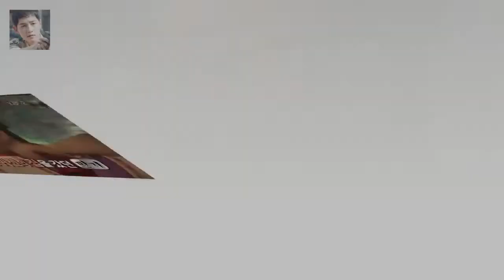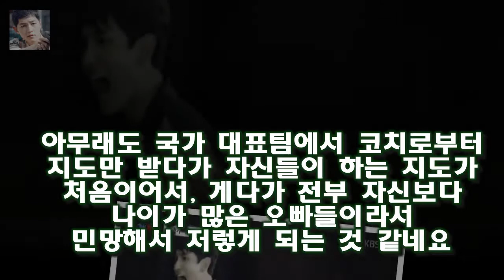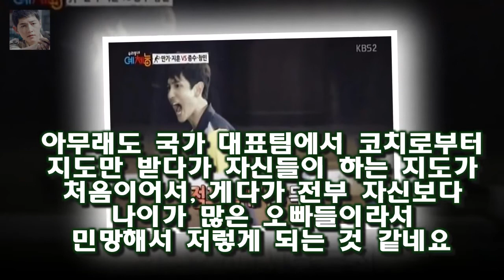예체능 국가대표 김소영 서우리를 향한 이종수의 나쁜 손 둘 다 어쩔 줄 몰라하는 모습이 더 귀엽습니다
강호동이 김소영과 서우리에게 자신들을 향해 기운을 불어넣어달라고 합니다
김소영의 경우는 나이가 만으로 겨우 스물한 살(1992년생이니 우리 나이로는 스물 두살)이죠
둘 다 어쩔 줄 몰라하는 모습이 더 귀엽습니다
이렇게 부끄러워하는 그녀들이지만 배드민턴 라켓을 잡으니 확 바뀌는군요
5점 내기를 경기를 하는데 필승조인 이만기 이지훈은 물론이고 나머지 모두 단 한 점도 못냅니다.다섯 게임을 하는데 겨우 오분 정도 걸렸다고 하니 괜히 국가대표가 아니네요

힐링캠프 유재석 이적 폭로 김제동 불똥  음유시인이라고 불리고 로맨티스트로도 유명한데 히트곡이 굉장히 많고 오디션 프로그램 최다 가창곡으로도 유명합니다.그만큼 그의 노래는 오:
[Oh!쎈 초점] 김생민→셀럽파이브...예능대세의 꽃 송은이  셀럽파이브는 송은이 김신영 김영희 신봉선 안영미로 구성된 프로젝트 걸그룹이다:
힐링캠프 이적(서울대) 어머니의 특별한 자식 교육방법  사실 이적은 베스트셀러 작가이기도 합니다:
[★밤TView]언터처블 진구 북천시 구했다..정은지와 재회- 스타뉴스  사진=언터처블 방송화면 캡처 드라마 언터처블에서 박근형이 몰락하고 북천시에 평화가 찾아왔다:
특혜입학 논란 딛고 솔로 콘서트 연 정용화의 첫 마디  17일 모든 게 제 잘못임을 알고 있고 깊이 반성하고 있다는 자필 사과 편지를 쓴지 사흘 만이다:
[★밤TView]짠내투어 김생민·박나래 좌충우돌 가이드 도전- 스타뉴스  20일 오후 방송된 케이블 채널 tvN 예능 프로그램 짠내투어에서 김생민과 박나래가 홍콩여행에서의 가:
[★밤TV]화유기 첫 사랑에 눈 돌아간 이승기..삼각관계 시작?- 스타뉴스  이날 방송에서 우마왕(차승원 분)의 저녁 식사에 초대된 손오공(이승기 분)은 오늘 오는 조나단의 :